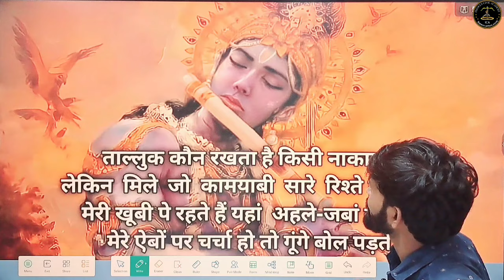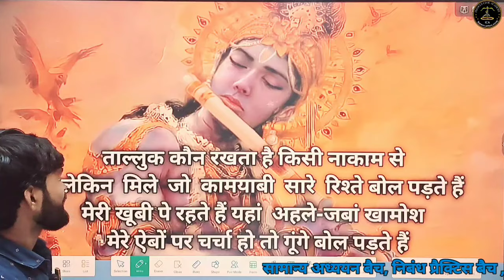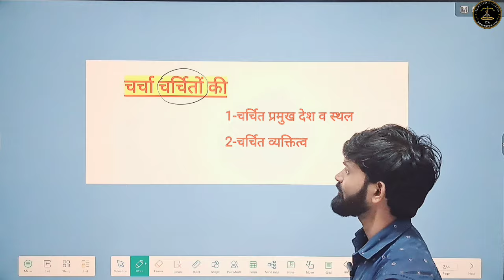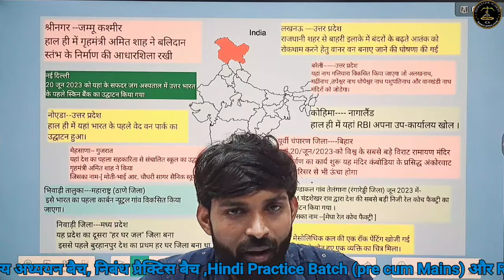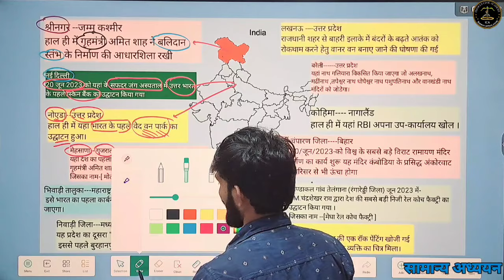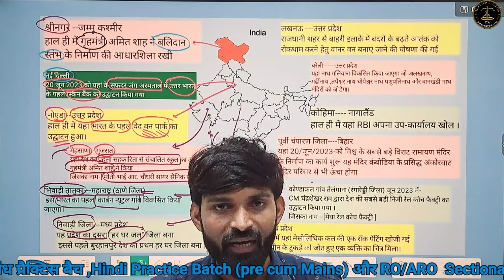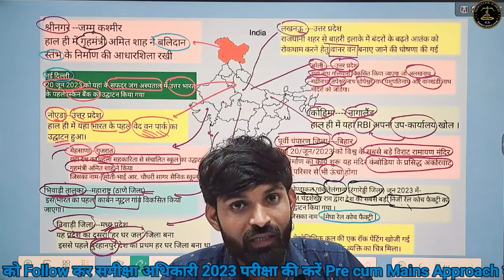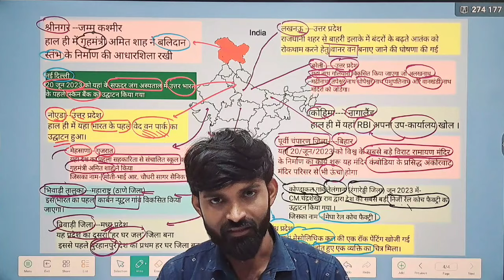APS, RO/ARO 2023|| Current Affairs |Demo Class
ro aro,
aps previous year question papers
uppsc aps classes
uppsc aps cut off 2013
uppsc aps online classes
shorthand kitne din mein seekh sakte hain
uppsc aps vacancy 2023
APS exam kab hoga
APS previous year paper